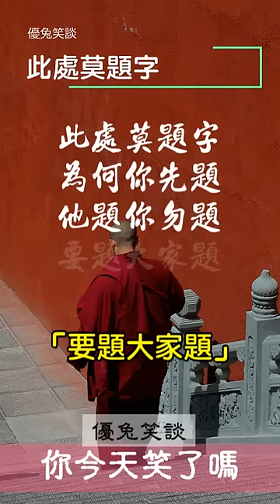你今天笑了嗎?《此處莫題字》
人在江湖走，口袋裡不能沒有兩則笑話備用，學起來自娛娛人並增進人際關係。